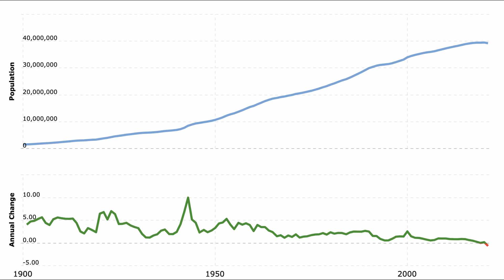How California Rerouted its Rivers Hundreds of Miles to Water the Desert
California as we know it was largely built by a vast marvel of engineering - two enormous water systems, each covering a distance over 700 and 400 miles, respectively - one that provides water for nearly 60% of the entire state’s population, and another that irrigates half of all its crops. This is how one state took on its own geography, and created the largest water transport system on Earth - and how the failures of that system today are putting the state at risk.

Check out the TII Store!